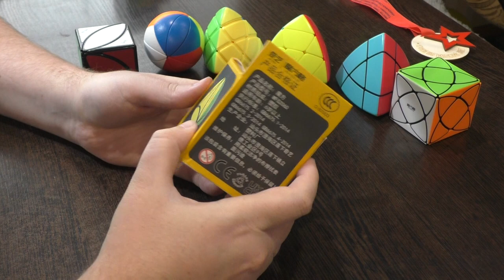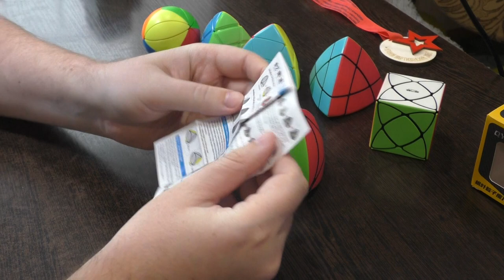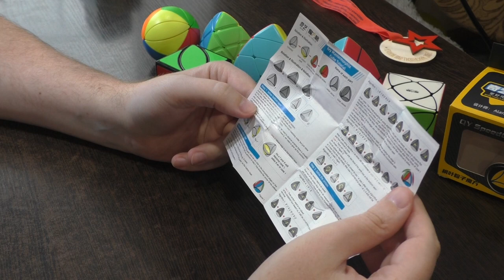Unboxing №347 QiYi Ivy Mastermorphix Cube | Иви Мастерморфикс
Иви Куб в форме мастерморфикса. Углы стали симметричными, а центры двухцветными.